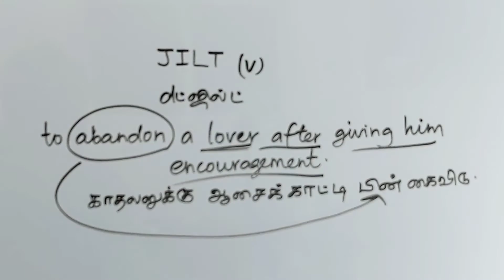JILT tamil meaning/sasikumar